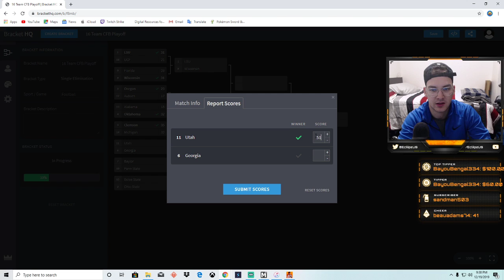16 Team College Football Playoff: Georgia vs Utah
Have you ever wondered what it would be like to have a 16 team CFP? Well today that experiment continues with #6 Georgia vs #11 Utah